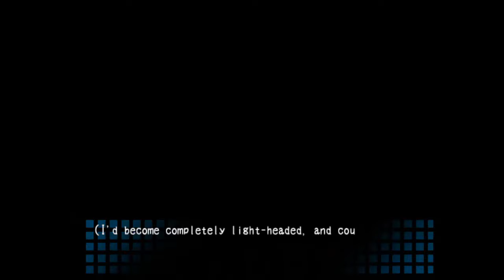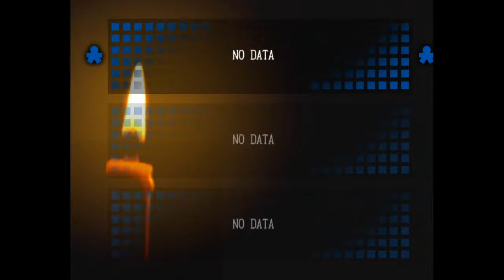Nightmares NIGHTMARES! | Corpse Party Ep 2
Hello everyone! It's me,Mike,back at playing this hecktic game! I swear,if Kaito plays this,he won't survive 3 minutes of the jumpscares. You can bet on it!

Ending song:
Canon in D (Guitar) - Johann Pachelbel